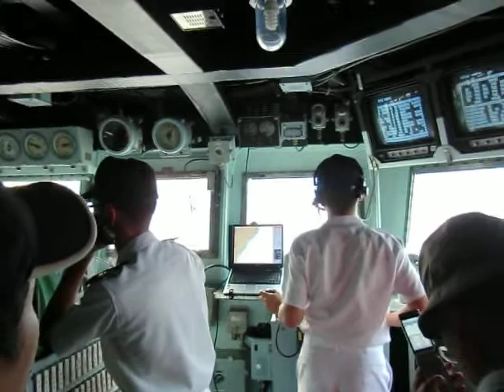入港よ～い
２０１１年９月２５日、大阪湾で行われた、呉地方隊展示訓練の模様です